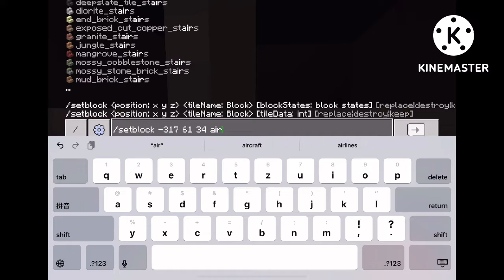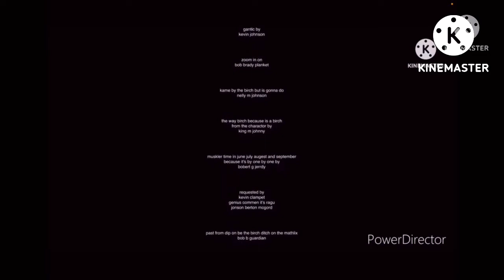Rugrats all grown up commen 297